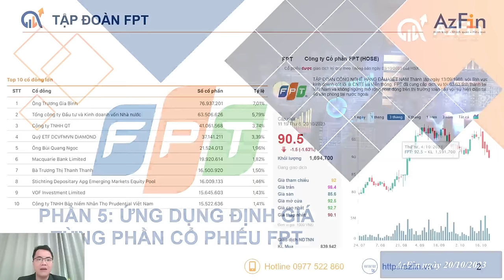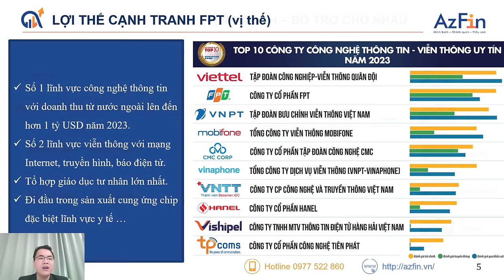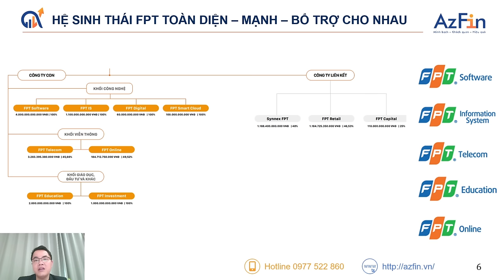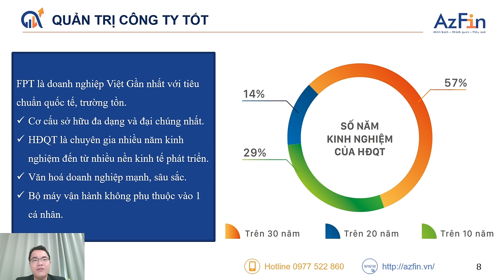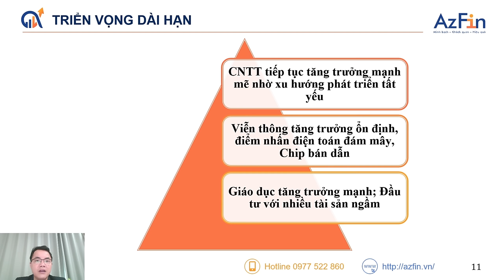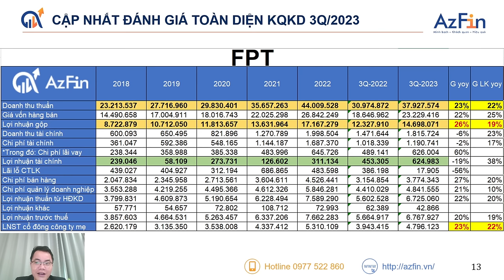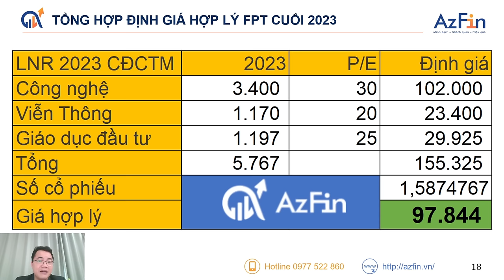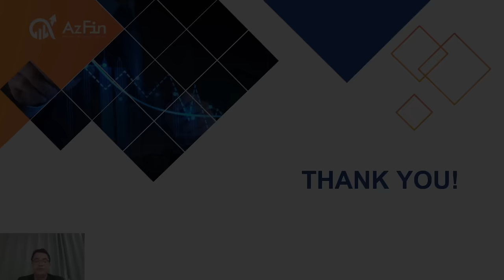ỨNG DỤNG ĐỊNH GIÁ TỪNG PHẦN CỔ PHIẾU FPT | HỘI VIÊN VÀNG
FPT Corporation (FPT) là một công ty công nghệ hàng đầu tại Việt Nam, FPT hoạt động trong lĩnh vực công nghệ thông tin và cung cấp dịch vụ khác liên quan như viễn thông.
Cổ phiếu FPT là một trong những cổ phiếu tăng trưởng vĩ đại ở TTCK Việt Nam. Trước bối cảnh toàn cầu hoá, FPT đã mạnh tay đầu tư và doanh nghiệp cũng đã thu hái được những thành công nhất định. Trong lần thăm Việt Nam và nâng cấp quan hệ ngoại giao lên cấp cao nhất, Mỹ đã có những ghi nhớ thiết thực về việc chuyển giao công nghệ cho FPT.
Với định hướng trở thành tập đoàn *** AzFin tin rằng FPT hưởng lợi lớn từ những đối tác chiến lược hiện tại cũng như tương lai của Việt Nam.
Time line
00:00 Giới thiệu tổng quan
—00:35 #1. Tổng quan về FPT
—03:00 #2. Lợi thế cạnh tranh của FPT
—04:46 #3. Hệ sinh thái FPT
—10:40 #4. Sức khoẻ tài chính FPT
—12:43 #5. Triển vọng FPT
—14:00 #6. Kế hoạch kinh doanh FPT
- 16:00 #7. Định giá cổ phiếu FPT
21:02 Rủi ro và  Kết luận